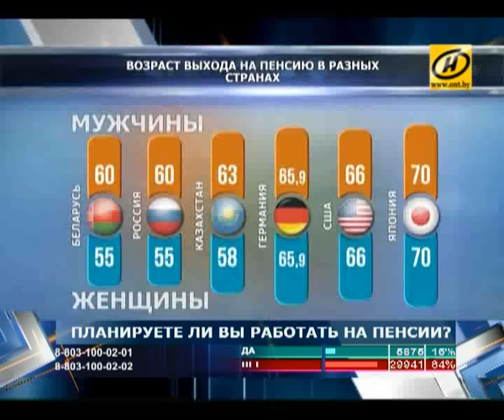Дело принципа. Пенсионный возраст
Во сколько лет белорусы должны завершать свою карьеру и что такое формула пенсионного возраста?

Гости студии поговорят о том, как сделать выход на пенсию максимально комфортным. Пенсионеры поделятся своим взглядом на этот вопрос, а эксперты программы предложат проанализировать международный опыт. Как увеличение пенсионного возраста может повлиять на экономику страны и многие ли готовы работать после 60-и?

В программе участвуют:

Валентина Вешторт, главный редактор газеты «Белорусы и рынок»

Игорь Станкевич, заместитель председателя Постоянной комиссии Палаты представителей

Анна Бонд, телеведущая

Василий Заднепряный, председатель Республиканской партии труда и справедливости

Валерий Фадеев, заслуженный юрист Беларуси

Виктор Малишевский, блогер

Константин Зборовский, заведующий кафедрой государственного Института управления и социальных технологий БГУ

Лилия Власова, соучредитель юридической компании, пенсионер

Анастасия Лузгина, эксперт Белорусского экономического исследовательско-образовательного центра

Людмила Шахотько, главный научный сотрудник Института экономики Национальной академии наук Беларуси, демограф

Райнхард Лаутербах, публицист, корреспондент газеты Jungle Welt (Германия)

Евсей Гурвич, руководитель Центра бюджетного анализа и прогнозирования научно-исследовательского финансового института (Россия)

Аэлита Сюльжина, обозреватель газеты «СБ. Беларусь сегодня»

Анастасия Гурина, корреспондент интернет газеты «Ежедневник»